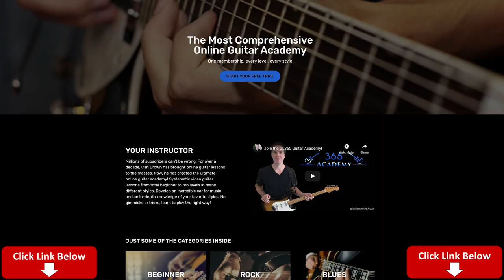Bread - "If" Guitar Lesson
In this "If" guitar lesson video, I will show you how to play all of the chords and fingerpicking patterns to this beautiful song by Bread.

Guitarist/vocalist David Gates wrote an absolutely perfect love song when he wrote "If". The way he laid out the chords is quite haunting sounding and the vocal melodies are just incredible.

I will cover all of the sections of "If" in the order that each appears on the original recording.

I hope you guys enjoy this in-depth look at this seventies acoustic classic! Carl...